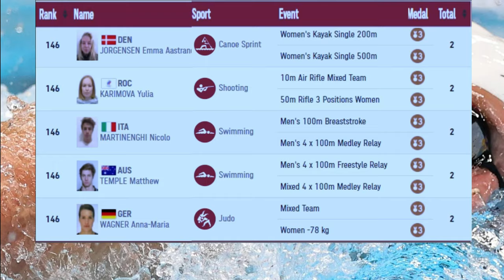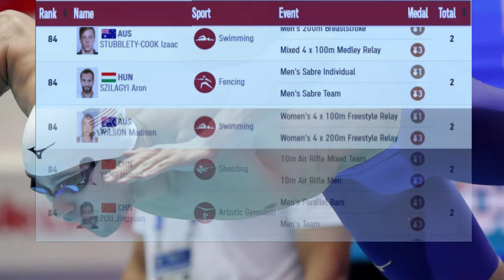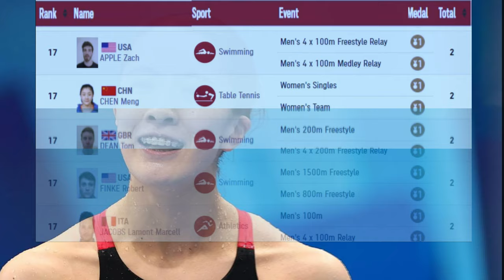PEROLEHAN MEDALI, Atlet Multi Medali Olimpiade Tokyo 2021, Update 7 Agustus 2021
berikut ini daftar atlet olimpiade tokyo 2021 yang memperoleh beberapa medali atau multi medali.

Rank Name Atlet               Total
1 USA                                 5
 DRESSEL Caeleb
2 AUS                                 7
 McKEON Emma
3 AUS                                 4
 McKEOWN Kaylee
4 KOR                                 3
 AN San
4 NZL                                    3
 CARRINGTON Lisa
4 JAM                                 3
 THOMPSON-HERAH Elaine
7 USA                                 4
 LEDECKY Kathleen
7 CHN                                 4
 ZHANG Yufei
9 AUS                                 4
 TITMUS Ariarne
10 ROC                                 3
 BATSARASHKINA Vitalina
10 GBR                                 3
 GUY James
10 JPN                                 3
 HASHIMOTO Daiki
10 GBR                                 3
 PEATY Adam
10 ROC                                 3
 RYLOV Evgeny
15 AUS                                 3
 CAMPBELL Cate
15 NED                                 3
 HASSAN Sifan
15 AUS                                 3
 O'CALLAGHAN Mollie
18 FRA                                         2
 AGBEGNENOU Clarisse
18 USA                                 2
 APPLE Zach
18 CHN                                 2
 CHEN Meng
18 GBR                                 2
 DEAN Tom
18 USA                                 2
 FINKE Robert
18 ITA                                         2
 JACOBS Lamont Marcell
18 KOR                                 2
 KIM Je Deok
18 ROC                                 2
 KOLESNICHENKO Svetlana
18 NED                                 2
 LAVREYSEN Harrie
18 CHN                                 2
 MA Long
18 USA                                 2
 McLAUGHLIN Sydney
18 USA                                 2
 MU Athing
18 JPN                                 2
 OHASHI Yui
18 USA                                 2
 PIERONI Blake
18 ROC                                 2
 POZDNIAKOVA Sofia
18 ROC                                 2
 ROMASHINA Svetlana
18 CHN                                 2
 SHI Tingmao
18 GER                                 2
 von BREDOW-WERNDL Jessica
18 CHN                                 2
 XIE Siyi
18 CHN                                 2
 YANG Qian
38 GBR                                 4
 SCOTT Duncan
39 JPN                                 3
 ITO Mima
39 USA                                 3
 LEE Sunisa
39 CAN                                 3
 MACNEIL Margaret
39 USA                                 3
 MURPHY Ryan
43 JPN                                 2
 ABE Hifumi
43 JPN                                 2
 ABE Uta
43 ROC                                 2
 ABLIAZIN Denis
43 BRA                                 2
 ANDRADE Rebeca
43 JPN                                 2
 ARAI Chizuru
43 GBR                                 2
 ARCHIBALD Katie
43 POL                                 2
 BAUMGART-WITAN Iga
43 SUI                                         2
 BENCIC Belinda
43 USA                                 2
 BENJAMIN Rai
43 FRA                                         2
 BUCHARD Amandine
43 CHN                                 2
 CAO Yuan
43 CHN                                 2
 CHEN Yuxi
43 UGA                                 2
 CHEPTEGEI Joshua
43 HUN                                 2
 CSIPES Tamara
43 FRA                                         2
 CYSIQUE Sarah Leonie
43 ROC                                 2
 DERIGLAZOVA Inna
43 CHN                                 2
 FAN Zhendong
43 JAM                                 2
 FRASER-PRYCE Shelly-Ann
43 SWE                                 2
 FREDRICSON Peder
43 NZL                                         2
 GOWLER Kerri
43 JPN                                 2
 HAMADA Shori
43 DEN                                 2
 HANSEN Lasse Norman
43 POL                                 2
 HOLUB-KOWALIK Malgorzata
43 NED                                 2
 HOOGLAND Jeffrey
43 USA                                 2
 JACOBY Lydia
43 POL                                 2
 KACZMAREK Natalia
43 GBR                                 2
 KENNY Laura
43 FRA                                         2
 MALONGA Madeleine
43 GBR                                 2
 McEWEN Tom
43 HUN                                 2
 MILAK Kristof
43 USA                                 2
 MUHAMMAD Dalilah
43 JPN                                 2
 NAGASE Takanori
43 JPN                                 2
 ONO Shohei
43 NZL                                         2
 PRENDERGAST Grace
43 RSA                                 2
 SCHOENMAKER Tatjana
43 JPN                                 2
 SONE Akira
43 CHN                                 2
 SUN Yingsha
43 POL                                 2
 SWIETY-ERSETIC Justyna